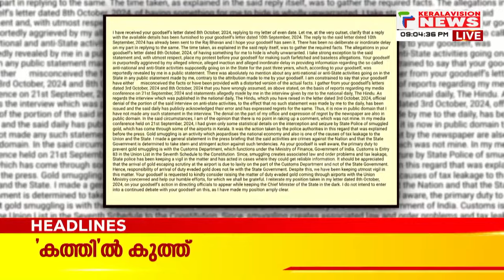മുഖ്യമന്ത്രിക്കെതിരെ അന്വേഷണം | Malayalam News Heads | 9 PM News | 9/10/2024